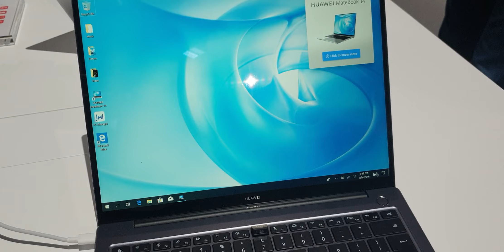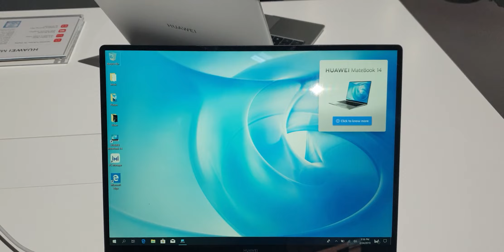Huawei MateBook 14 Ön İnceleme - MWC 2019'da Sizin İçin İnceledik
Huawei Matebook 14 notebook'a Barcelona Mobil Dünya Kongresinde sizin için yerinde kısa bir ön bakış attık.